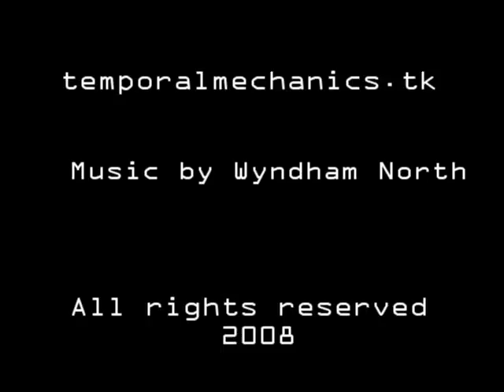Temporal Mechanics - Library Second Floor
Documentation of Temporal Mechanics, a 2008 video art installation at the University of Warwick.  This piece featured the silhouette of cogs turning and was projected onto an interior wall on the second floor of the newly refurbished library.

Special thanks to Tim White.